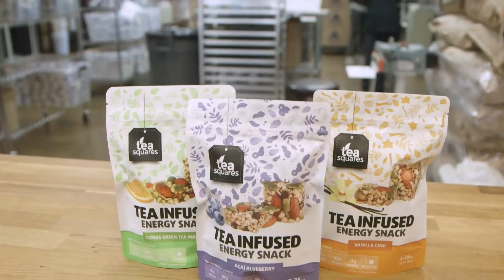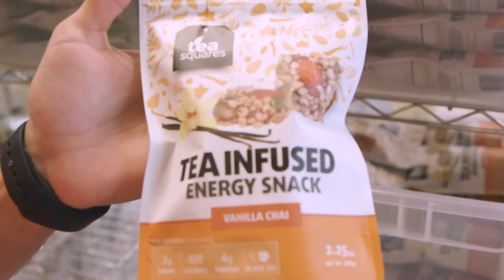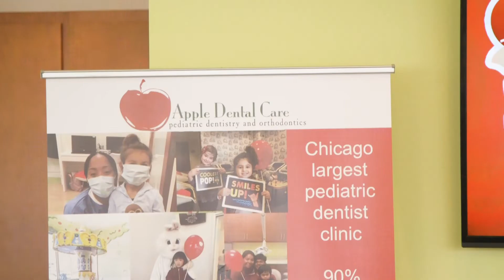2019 James Tyree Emerging Business Leadership Award - Chicagoland Chamber of Commerce